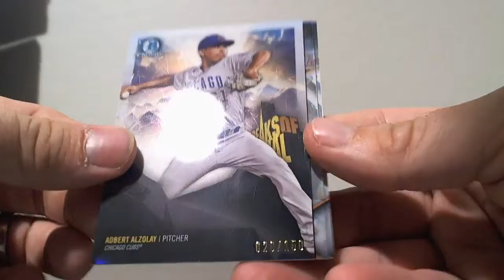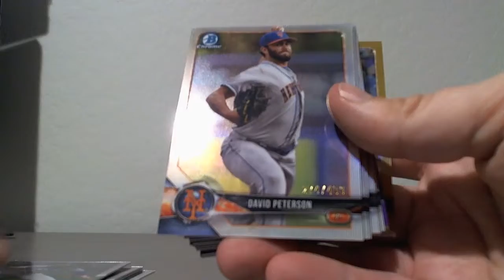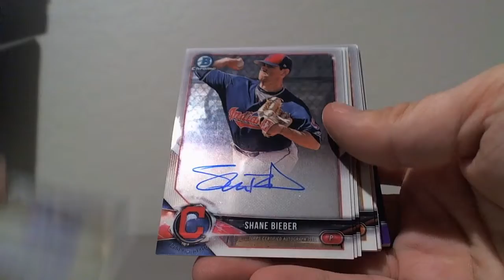2018 Bowman Chrome 10 Case RECAP Case #10